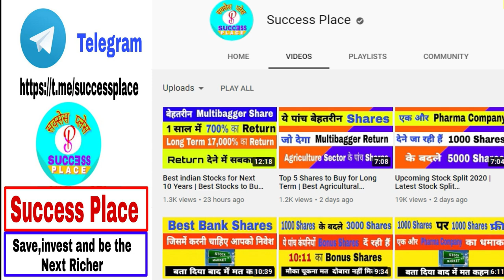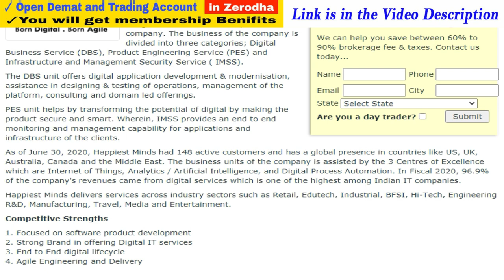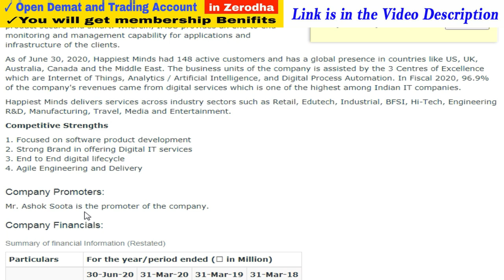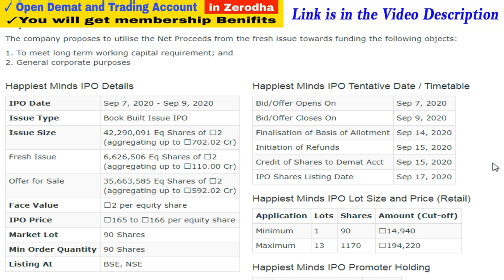Happiest Minds IPO 2020 | Happiest Minds IPO Review | Happiest Minds IPO News | Success Place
1. You will be added in Positional Trading SUPPORT Group on What'sapp by Angel Broking .